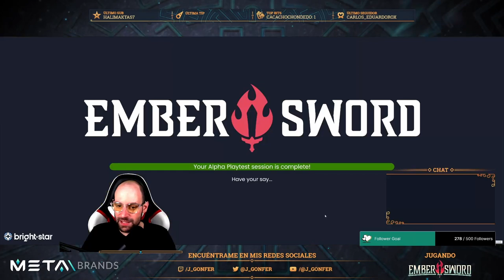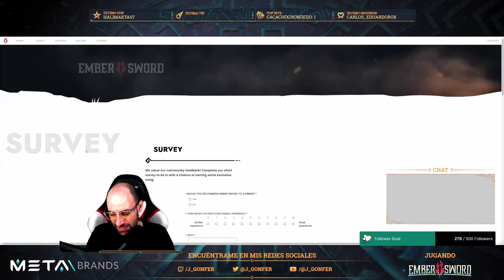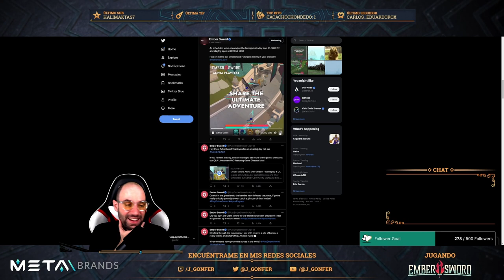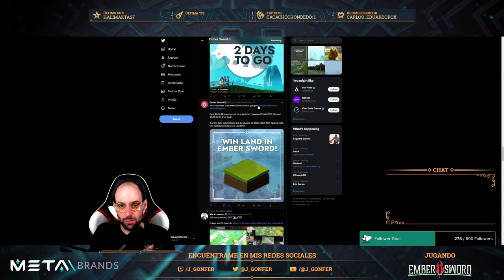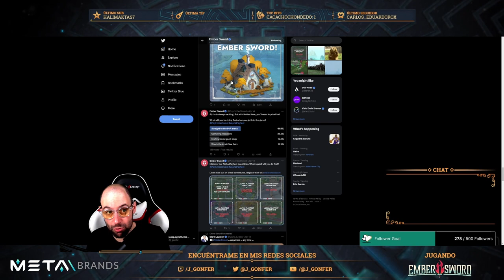Twitch Stream 2023-04-19 - Jugamos a la Alpha Pública de Ember Sword matando Jefes y modo PvP! ⚔️🔥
0:00:05 Intro
0:01:11 Empezamos a jugar!
0:02:57 Repasamos el Crafteo de Armaduras
0:03:25 Repasamos el Crafteo de Armas
0:03:50 Inventario (I) y Perfil del Personaje (C)
0:04:43 Mi opinión sobre las Pistolas y la Espada como Armas
0:04:54 Probamos las Pistolas y sus distintas Habilidades
0:05:49 Probamos la Espada y el Escudo y sus distintas Habilidades
0:08:10 Explicación del Perfil del Personaje (C)
0:08:21 Explicación del Inventario (I)
0:08:28 Explicación de las Habilidades/Profesiones (O)
0:10:21 Minando una Veta de Cobre
0:10:35 Luchando contra un Oso
0:12:23 Luchando contra un Robot Sierra enorme!
0:13:12 Aceptando una Misión
0:13:44 Matando 8x Treants
0:15:41 Completando la misión de los Treants
0:18:39 Matando a un Jefe (Boss): Steelslice
0:21:43 Explicación sobre los Niveles de las Armas
0:22:41 Explicando nuestro próximo Destino
0:23:22 Probamos la Arena de Batalla (PvP) !
0:26:28 Gatitos y Donuts! 🍩😻🍩
0:30:36 Luchando contra Clawbots
0:31:10 Entrando en la región de las Montañas
0:32:01 Explicación de las distintas LANDs de Ember Sword
0:34:25 Empezando la misión de Crafteo
0:35:17 Crafteando un Set de Armadura para la Misión
0:38:02 Minando una Veta de Hierro
0:38:58 Talando un Árbol de Arce
0:40:40 Entramos en una Aldea
0:42:09 Buffs y alimentos consumibles
0:43:59 Repasamos la trayectoria de la Misión de Crafteo
0:51:26 Repaso de las Misiones que hemos jugado hasta ahora
0:53:50 Entramos en la Capital !
0:55:48 Pequeños detalles que marcan la diferencia: Sitio de Picnic
0:58:14 Conclusiones de la Alpha jugada
1:10:42 Acabando...
1:17:12 Final

JUEGA CONMIGO!

Este video es un directo completo en Twitch del 19 de abril de 2023:
⚠️ Disponible hasta el 19 de junio de 2023.

Me encanta hablar con mi comunidad, escucharlos y ver cómo obtenemos los mejores resultados, ¡todos juntos!

⚠️ Aviso: no soy asesor financiero. Todo el contenido de este canal es para fines de entretenimiento. Actúa con responsabilidad y conocimiento a la hora de gastar e invertir tu dinero.